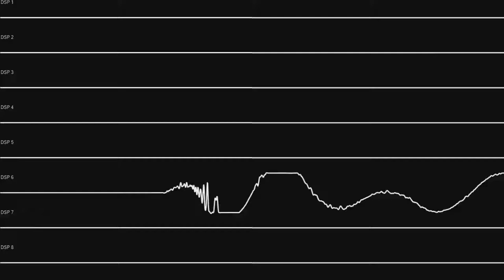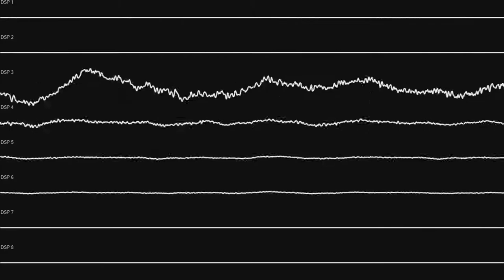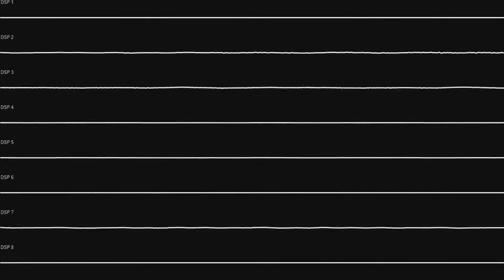Super Turrican 2 - Boss a nova (Oscilloscope view)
The most metal song you'll probably hear on a SNES.
Composer: Chris Huelsbeck